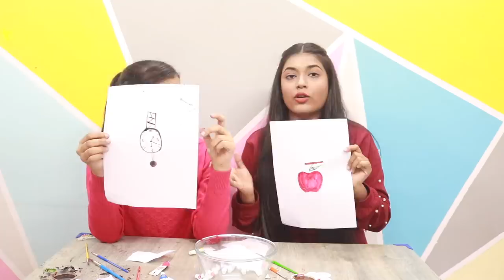Painting Challenge Ft. Samreen Ali | Mahjabeen Ali